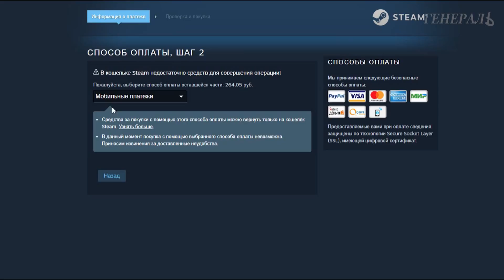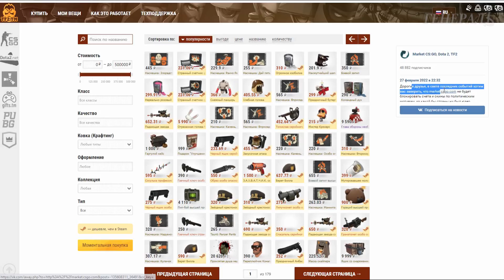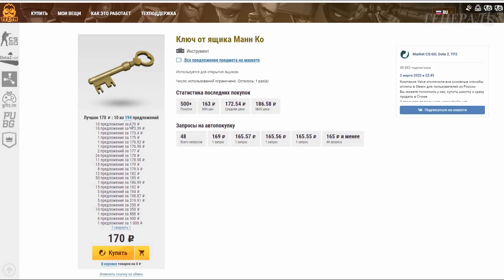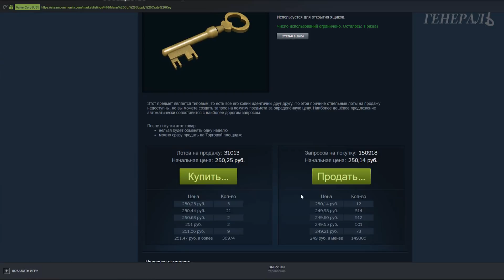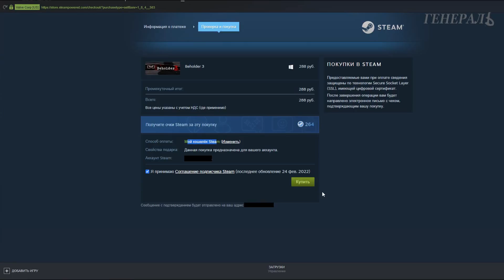РЕШЕНИЕ! Как в 2022 купить игру из России? Пополнение кошелька Steam в РФ!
Steam заблокировал возможность покупки игр, продление подписок и пополнения кошелька из России. Теперь чтобы купить игру необходимо:
Маркет: